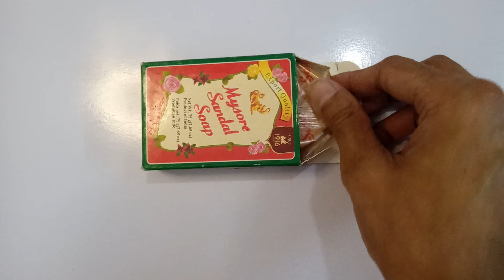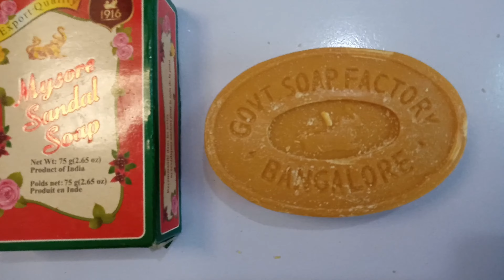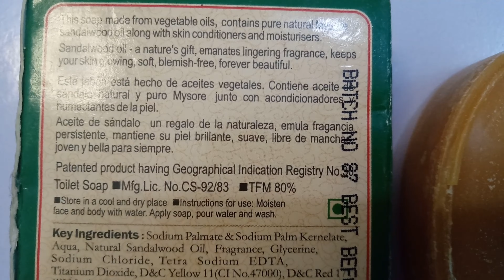GodPlanted.com | Mysore Sandalwood Soap | by the Govt Soap Factory, Bangalore, India | Pls Subscribe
When I was a teenager, I was very blessed to get to go on a 1 month trip to India. 1 week each in 4 locations. It was an eye opener.  One of the highlights of my trip was travelling long 18 hour journeys by bus or trains.  Bangalore was one of my stops and it was absolutely amazing.  I especially love sandalwood products which they make.  I am so glad I was able to get some Mysore Sandalwood Soap recently. It brings back so many happy memories of my holiday.